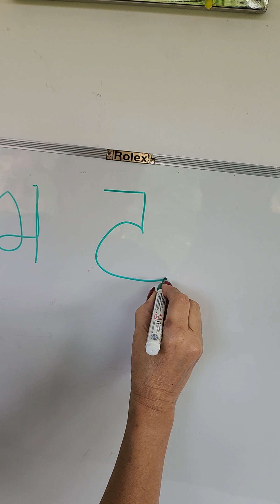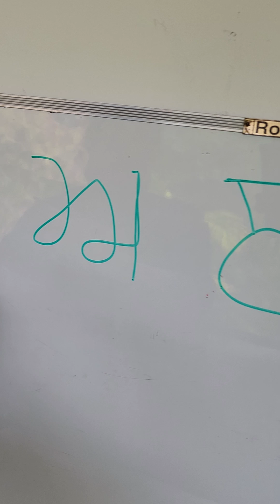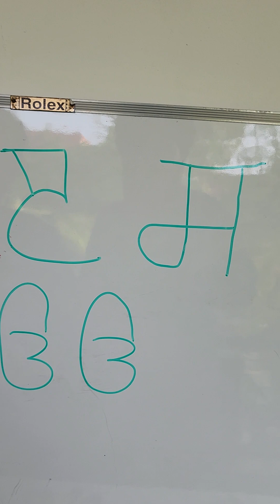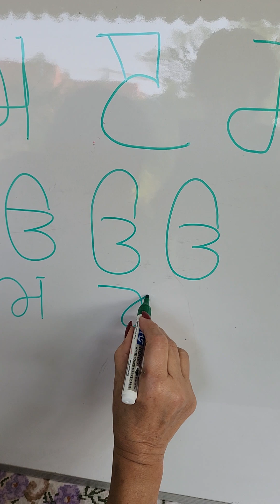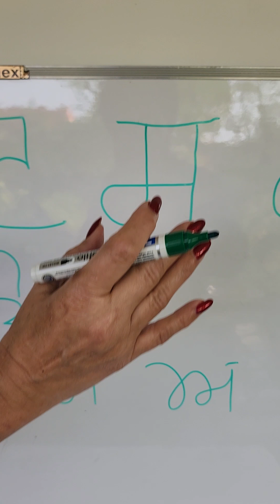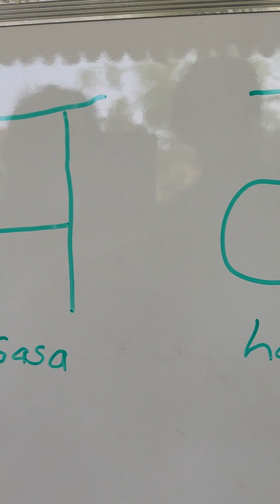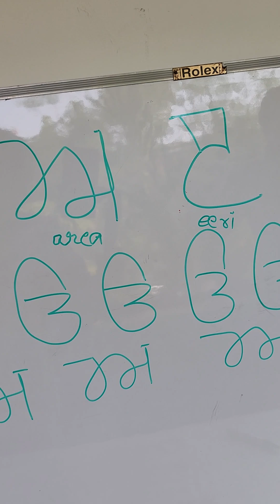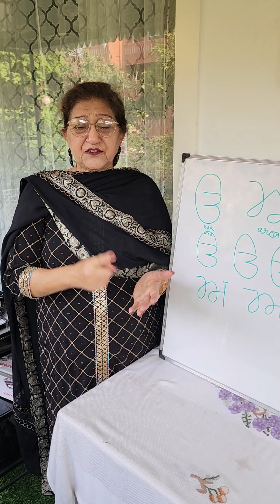Mera Vlog Punjabi Teacher Kolo Sikho Punjabi Likhani